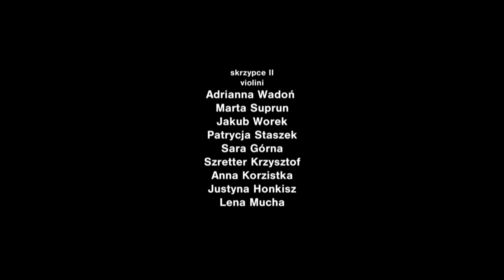Henryk Mikołaj Górecki - Three Pieces in Old Style, conducted by Andrzej Kucybała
3rd Polish Nationwide Music Schools' Symphonic Orchestras Competition
Andrzej Kucybała - conductor,
Stanisław Moniuszko School of Music Symphony Orchestra in Bielsko Biała, Poland
recorded at Stanisław Moniuszko School of Music Concert Hall, June 01, 2015